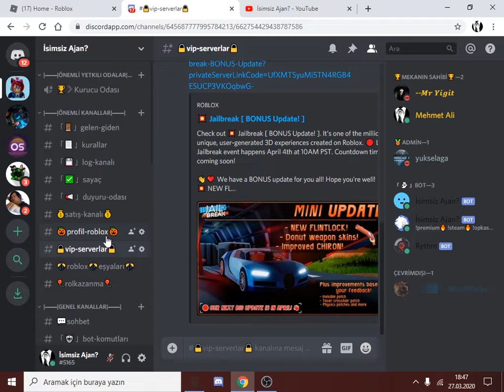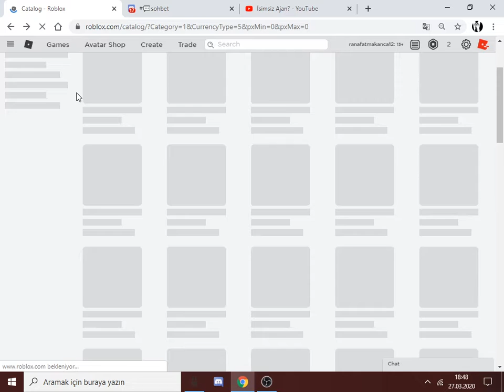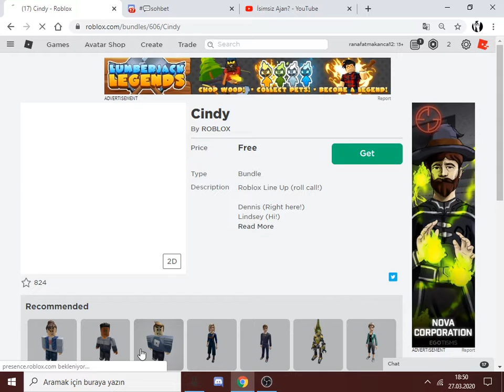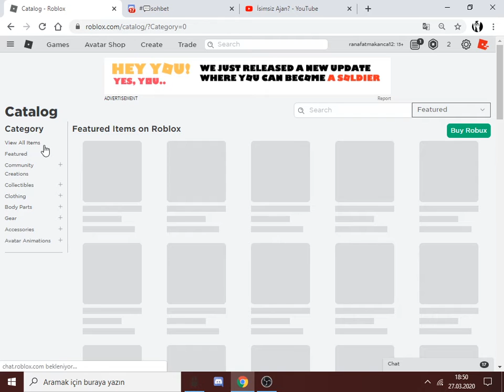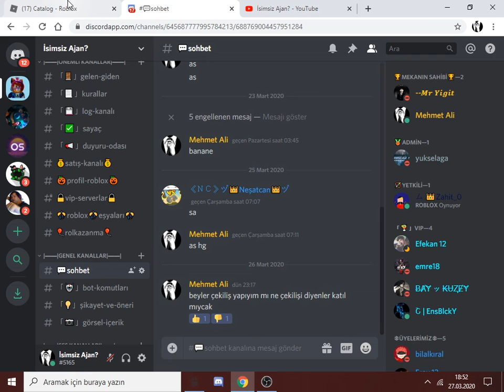Roblox yeni eşyalar.